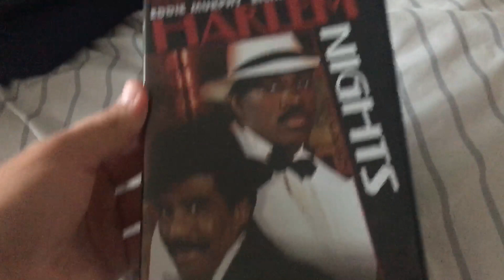DVD/Blu Ray Update for August 23rd 2019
For this update I a dvd and a Blu Rays from amazon so yeah